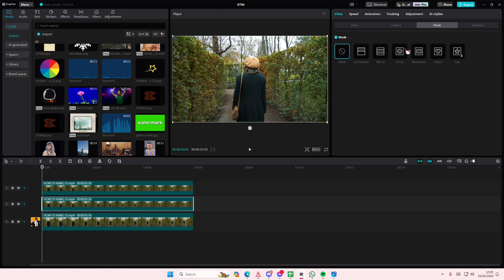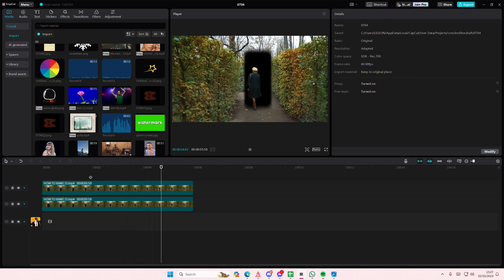~ Want to Add Magic to Your Videos? Learn How to Create a Portal Effect on CapCut PC Now!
Step into the realm of magic and wonder with our latest tutorial on how to create a mesmerizing portal effect using CapCut PC! Are you ready to elevate your video editing game and captivate your audience like never before? In this step-by-step guide, we'll walk you through the process of adding a touch of enchantment to your videos with just a few simple clicks.

Creating a portal effect has never been easier, thanks to the powerful tools available in CapCut PC. Whether you're a beginner or an experienced editor, you'll find our tutorial easy to follow and highly effective in achieving stunning results.

First, we'll guide you through the process of duplicating your video and using the auto cutout feature to create the illusion of a portal. Then, we'll show you how to refine the effect by adjusting the mask and feather settings to make it look seamless and magical.

But that's not all – we'll also share some pro tips on enhancing the realism of your portal effect, such as adjusting opacity and adding subtle animations to bring your video to life.

So why wait? Join us on this magical journey and transform your videos into captivating works of art!

Ready to add a touch of magic to your videos? Let's dive in and create something truly extraordinary together!